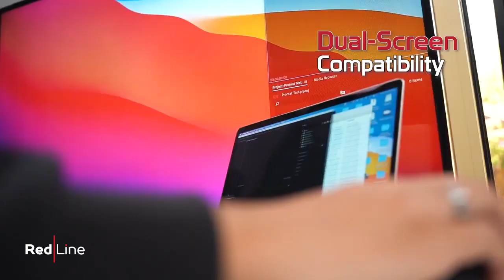PROMATE 11in1 Ultra-Fast Multiport USB-C Hub with 100W Power Delivery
Turn a single USB-C port into 100W Power Delivery, 4K HDMI, 1080p VGA, Ethernet, AUX, SD/TF Card, 3xUSB ports. Mirror your USB-C PC/laptop screen, stream 4K UHD, or full HD 1080P video using HDMI or VGA port. Charge your laptop at 100W blazing speeds. Don’t lose out on connectivity with PrimeHub-Pro.